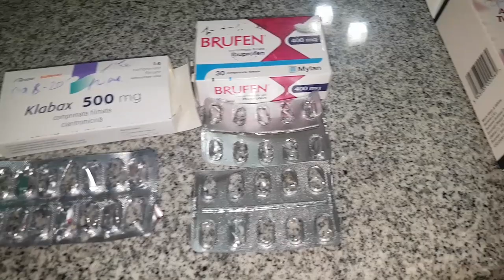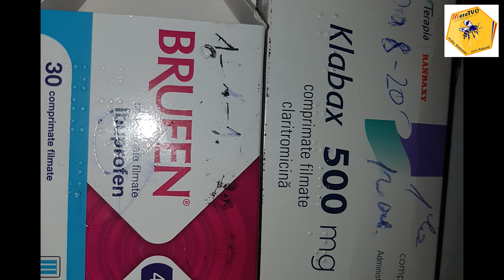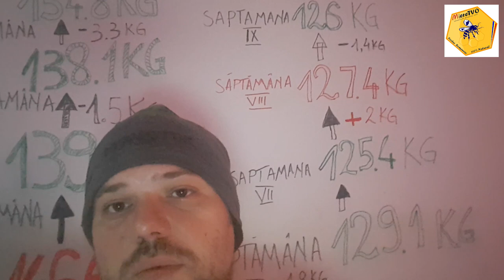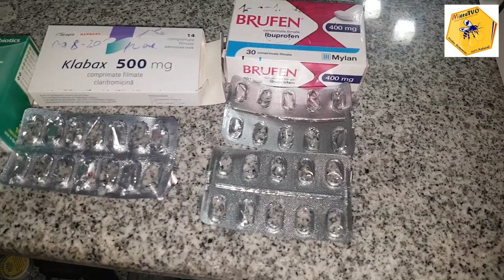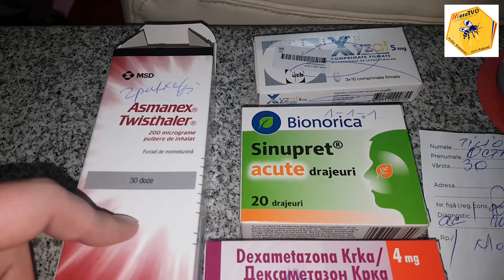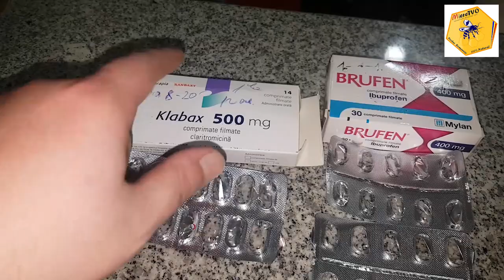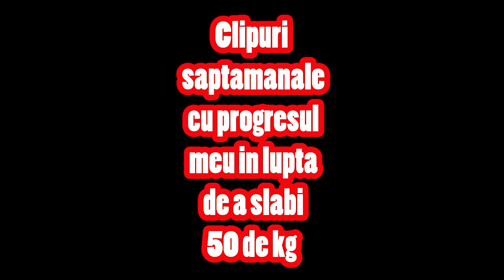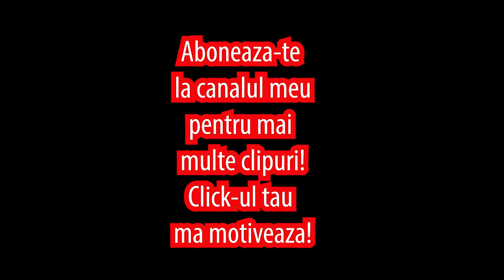SINUZITA SI CURENT ! AM CREZUT CA MOR | DAMAGE lvl 9999